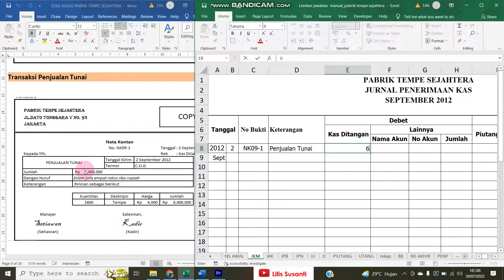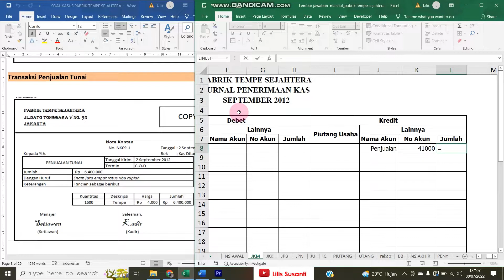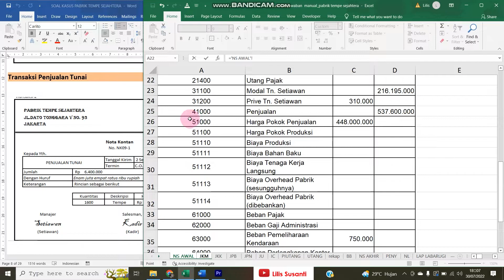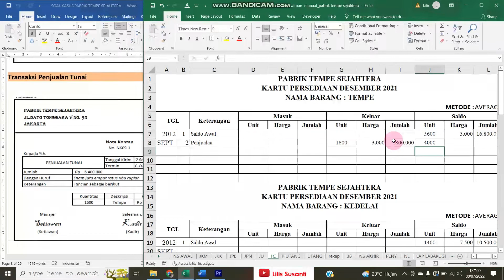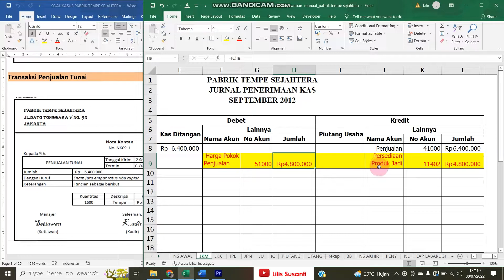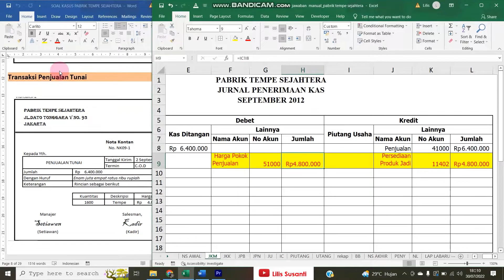Pabrik Tempe Sejahtera - Memproses Entri Jurnal - Transaksi Penjualan Tunai - Bagian 2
Video ini berisi tentang Pabrik Tempe Sejahtera - Memproses Entri Jurnal - Transaksi Penjualan Tunai - Bagian 2